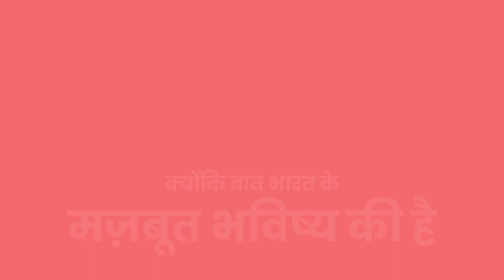BiharElection2020 : भाजपा नेता भूपेंद्र यादव ने राजद पर जमकर निशाना साधा है TheHDNews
User: